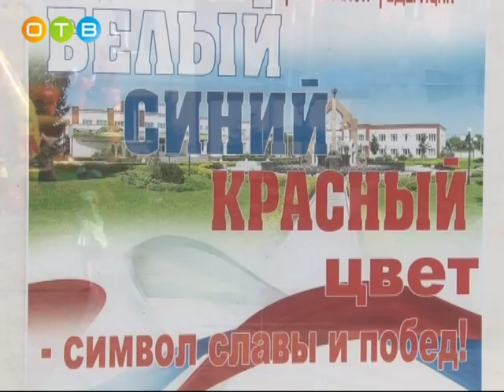День флага в Ершово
Ежегодно 22 августа в России отмечается День Государственного флага. Этот праздник не обходит стороной и наш Одинцовский район.  Так, на центральной площади в Ершово состоялся тематический концерт. В нём приняли участие коллективы и солисты всех местных творческих подразделений.